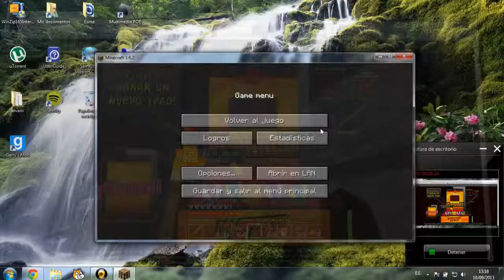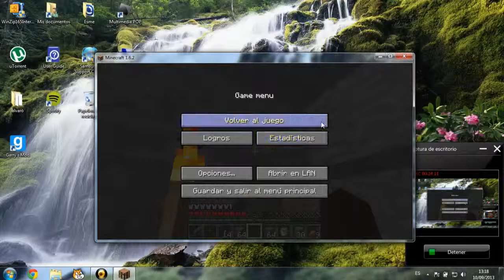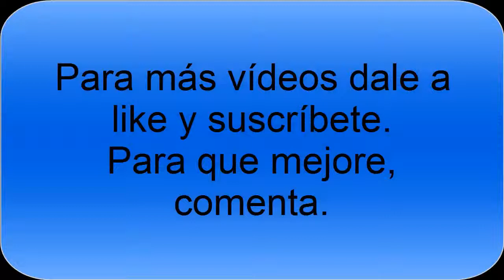Minecraft #6- Acompañado en la cueva. c/MarioLusa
6º vídeo  de la serie de minecraft. Si se te ocurre un nombre para la serie, ponlo en los comentarios.